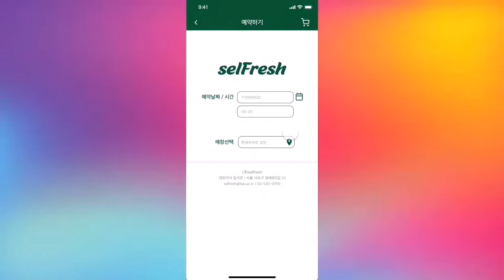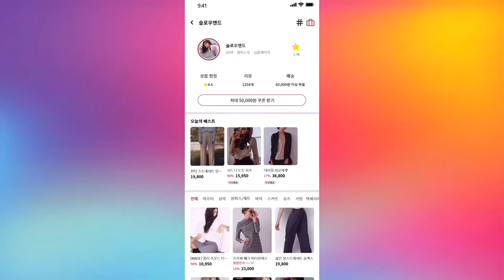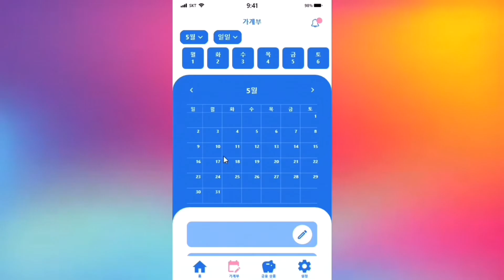백석예술대학교 시각디자인전공 인터페이스디자인